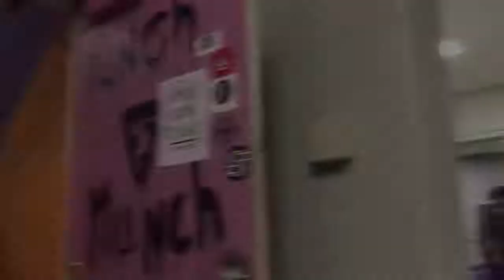Heartsick LIVE @ Take Hold Fest (11.11.16)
Filmed LIVE during Take Hold Fest at Take Hold in Grand Rapids, Michigan on Friday, November 11th, 2016 using a JVC HDD Everio. Edited using Final Cut Pro on a Mac Mini.

aTigerRAWkFilm.blogspot.com